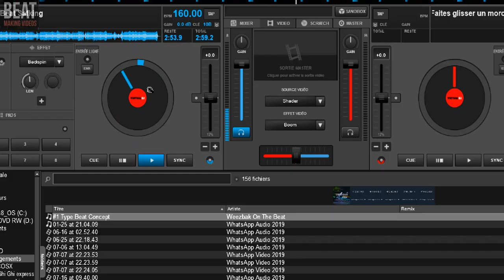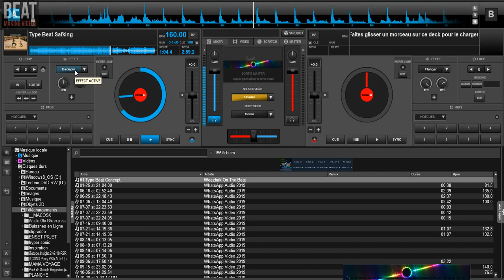CONCOURS BEAT MAKER CANDIDAT 1- WeezBak Beats- Safarel Obiang (TYPE BEAT)